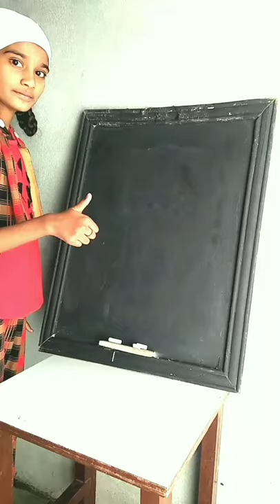dhan guru Nanak Dev Ji Maharaj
Baba Nanak whatsapp status
Baba Nanak art
Baba Nanak easy drawing
Baba Nanak song
Baba Nanak Painting
Baba Nanak status
Baba Nanak Dev Ji
Baba Nanak Jayanti
Baba Nanak
Baba Nanak movie
Baba Nanak video
Baba Nanak story
Gurbani
sikh
guru Nanak Dev Ji Maharaj
sikh gurus
devotional songs
devotional status
devotional art
dharmik art
dharmik status
dharmik video